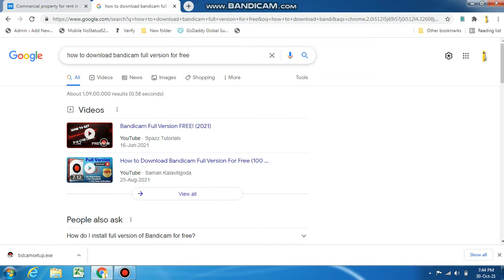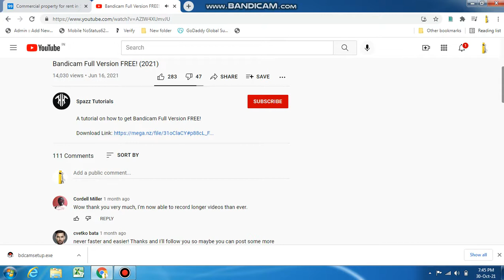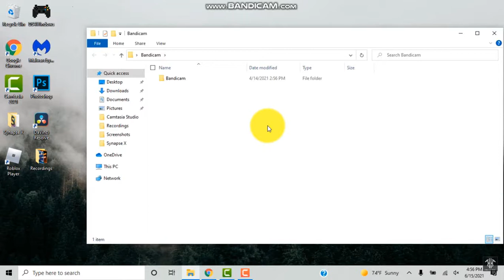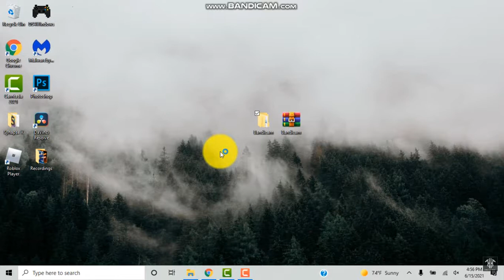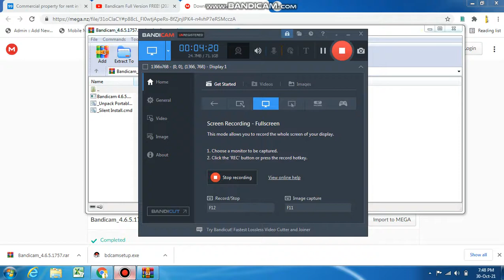how to download window laptop desktop bandicam full version crack version video audio screen rec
you can just enjoy here there are  lot of videos uploaded here now move to another video and keep more fun here